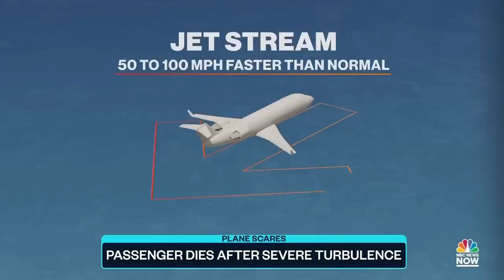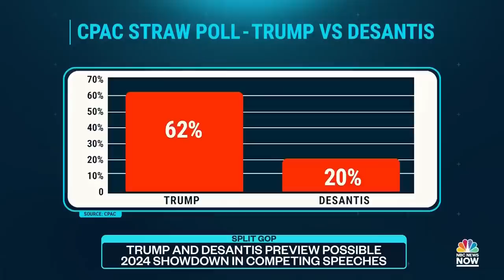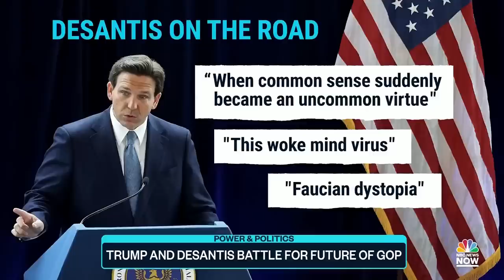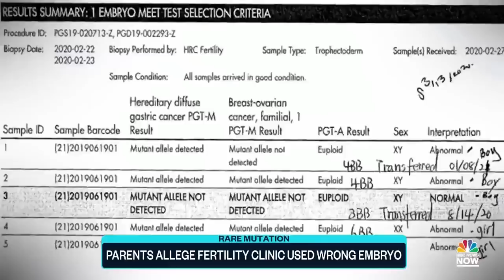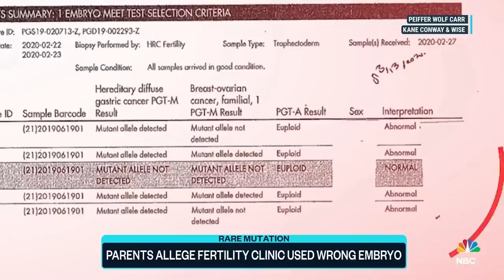Top Story with Tom Llamas - March 6 | NBC News NOW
California residents trapped by record snowfall, armed men kidnapped four Americans in Mexico, Trump and Gov. Ron DeSantis battle for the future of the GOP.